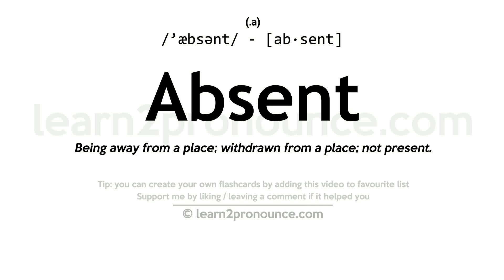Pronunciation of Absent | Definition of Absent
Absent pronunciation | How to pronounce Absent in English?
/`æbsənt/
Meaning of Absent | What is Absent?
(1) (a.) Being away from a place; withdrawn from a place; not present. (2) (a.) Not existing; lacking; as, the part was rudimental or absent. (3) (a.) Inattentive to what is passing; absent`-minded; preoccupied; as, an absent air. (4) (v. t.) To take or withdraw (one`s self) to such a distance as to prevent intercourse; `-`- used with the reflexive pronoun. (5) (v. t.) To withhold from being present.
What is Absent | Absent meaning and definition?